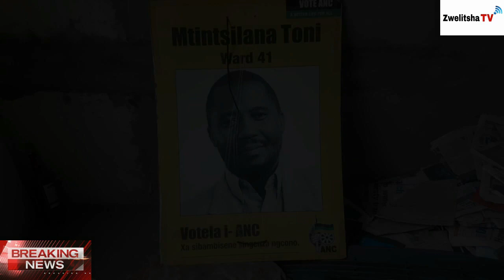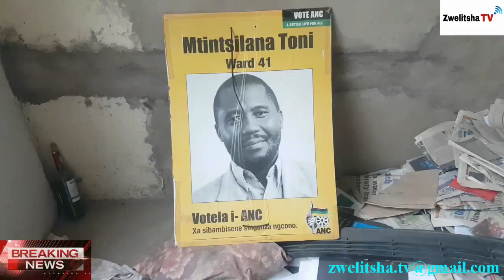Zwelitsha Tv | Former ANC Ward41 Councillor Toni Mtintsilana's house nearly burned down | 15-09-21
Former Zwelitsha ward 41 Councillor Toni Mtintsilana,he was a councillor from 2012 till 2017.His house in zone 5 Zwelitsha nearly burned down in the afternoon.The cause of the fire at this stage is still unknown.But some of the resident are suspecting amapara since the is no one that stays there for nearly 3 years now.The house is vandalized.